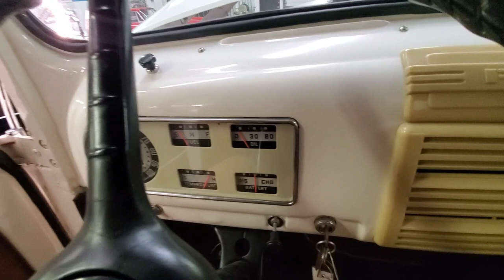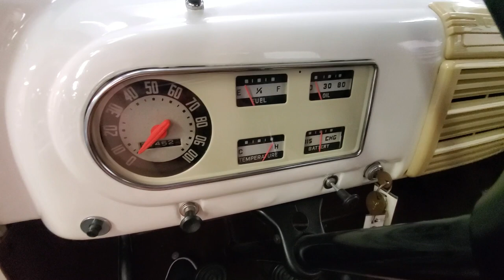Custom 1949 Ford F1 Truck: History of the Birth of The F- Series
This channel is all about cars! Classic cars, sports cars, antique cars, from American muscle cars to vintage European sports cars. We have a good time diving into automotive history and hope you enjoy our videos.
FB: The Bad Blonde CARS